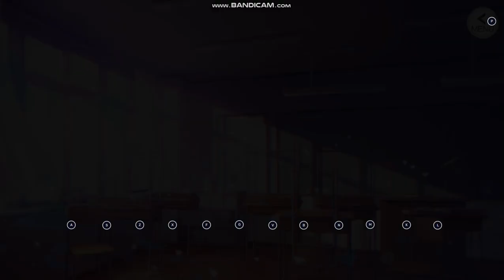Hatsune Miku Colourful Stage Part 30